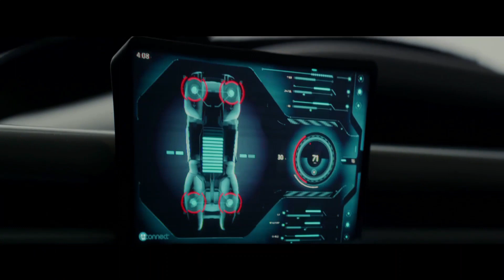✅O VINGADOR DO FUTURO REMAKE (COLIN FARRELL/KATE BECKINSALE/JESSICA BIEL)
Filme de 2012, um remake com tecnologia!🦾🧠

Quaid é um operário  entediado que procura uma empresa com um serviço especial: um programa que transforme sonhos em memórias reais. Como o sonho de Quaid era se tornar um espião, ele passou por uma cirurgia, mas as coisas não saíram como planejado. A luta agora é descobrir sua verdadeira identidade!!

Vídeo Clips de filmes clássicos do Cinema!🎬

Filmes que marcaram época no Cinema!📺

Identificador do Canal: @frightnightcinema🧛‍♂

Comente e diga qual filme gostaria de ver aqui no canal!🎬